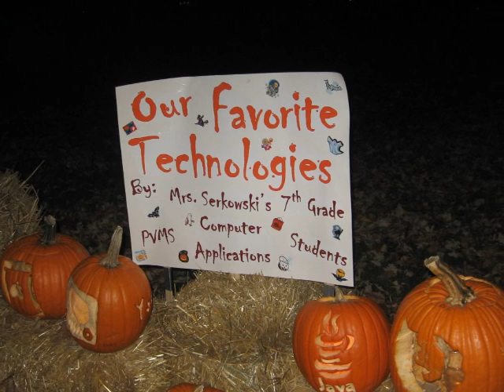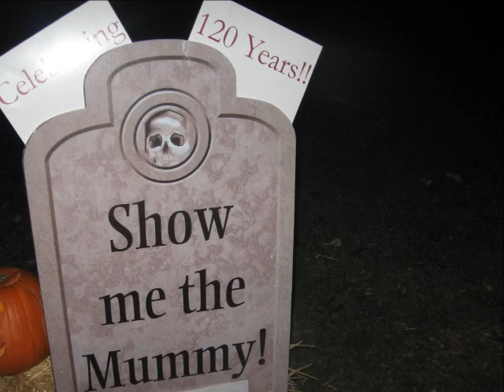Jack O'Lantern Jaunt in Mukwonago, WI, part 2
These were pictures taken at Mukwonago Wisconsin's Jack O'Lantern Jaunt between the years 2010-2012